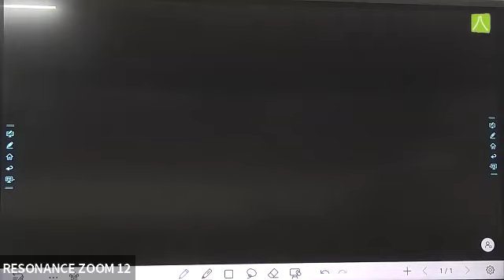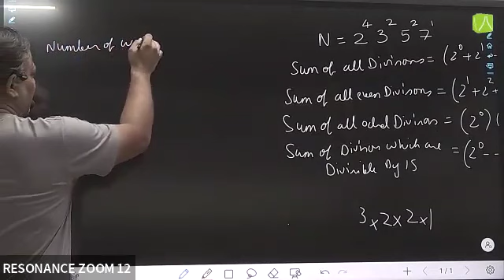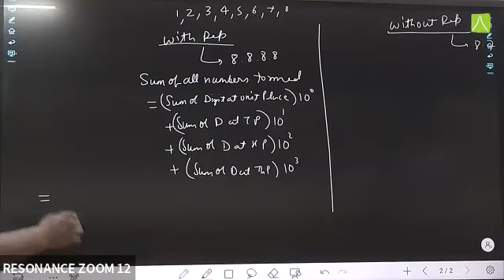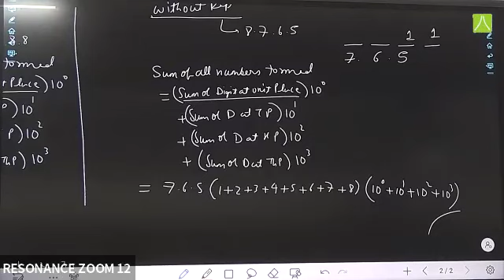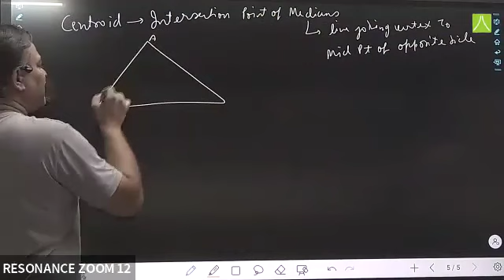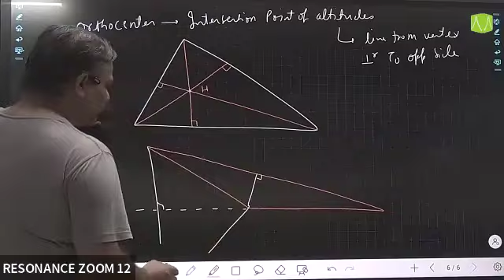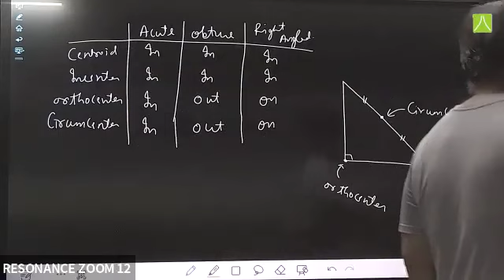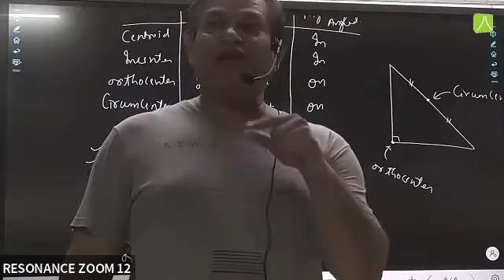How to Start IOQM Preparation | L-16 (Maths) By ARS Sir | 16 Aug 2023